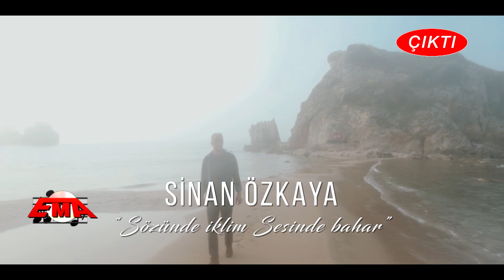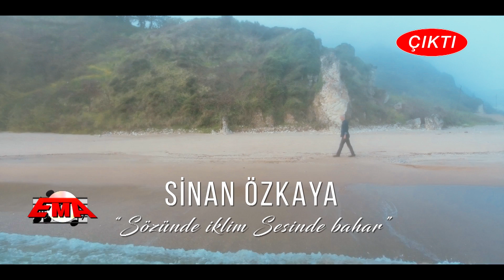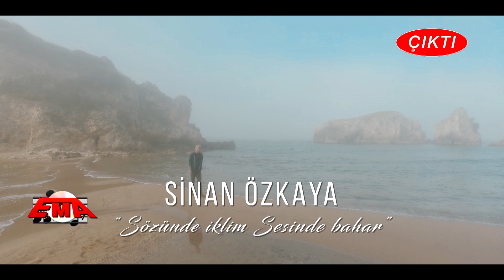Sinan Özkaya - Teaser - (Sözünde İklim Sesinde Bahar / 2017 Official Video)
Download Linkleri